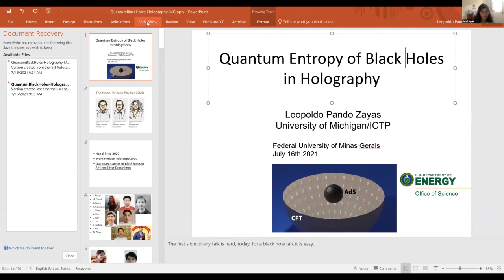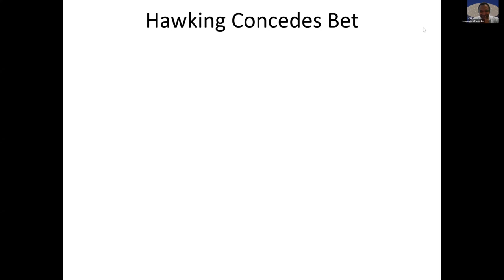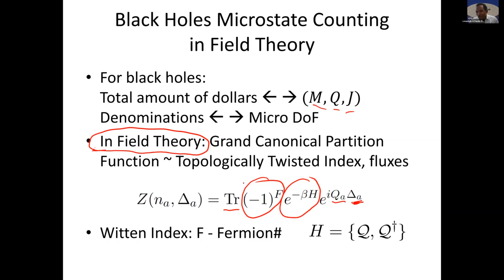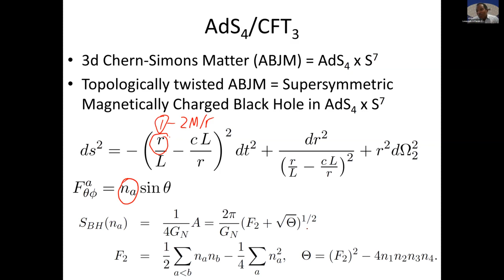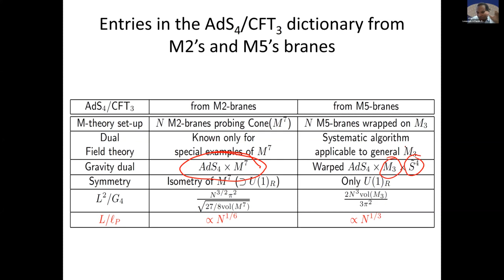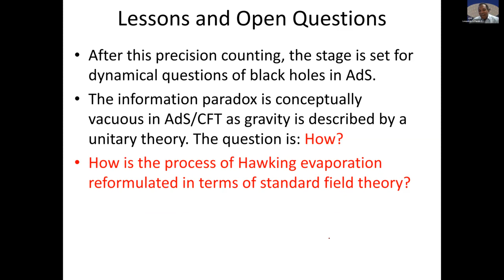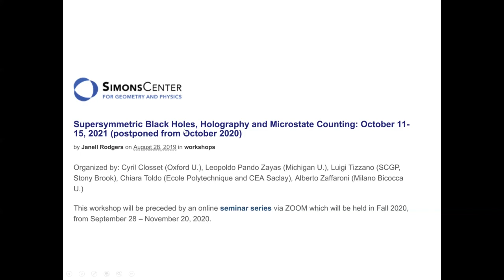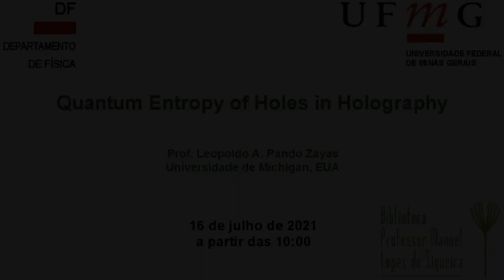Quantum Entropy of Holes in Holography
Título: Quantum Entropy of Holes in Holography

Palestrante: Prof. Leopoldo A. Pando Zayas (Universidade de Michigan, EUA)

Resumo: The anti-de Sitter/Conformal Field Theory (AdS/CFT) correspondence states that for a certain quantum system with gravity there is an equivalent field theory system without gravity.  I will review some recent developments within the AdS/CFT correspondence where the Bekenstein-Hawking entropy of certain black holes has been given a microscopic, statistical mechanical foundation in terms of partition functions of the dual field theories. At the quantum level, the entropy of black holes is not exactly equal to one quarter of the area of the event horizon; it receives tiny quantum corrections proportional to the logarithm of the area. I will describe how these logarithmic corrections to the black hole entropy can be computed and how to match them successfully to a microscopic description based on the AdS/CFT correspondence.